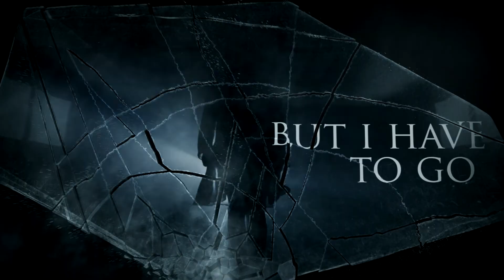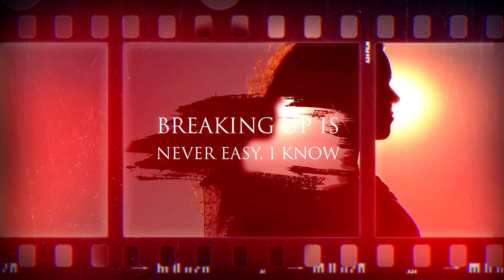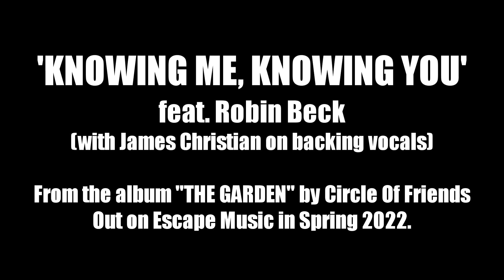Circle Of Friends (feat Robin Beck) - Knowing Me Knowing You (Lyric Video)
Track Five on 'The Garden'. What a singer Robin is - fantastic!

A Fireworks Rock & Metal and Rocktopia presentation.

Escape Music Ltd.

Buy your copy now at all good record stores.